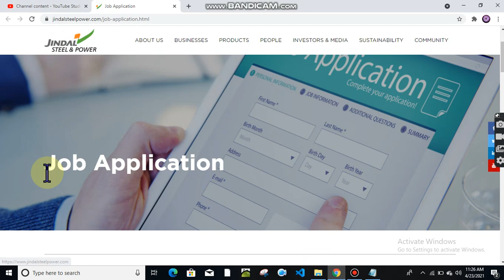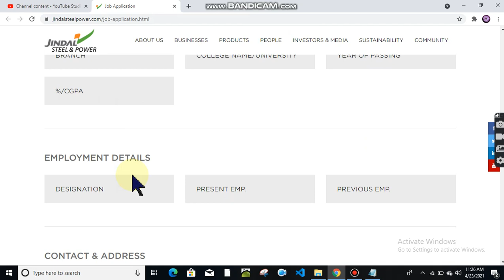Jindal Steel & Power Limited Hiring for Multiple Positions | Jobs | Private Jobs | Work from Home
jobs,job,amazon assessment test,accenturejobs,offcampusdrive2021,fresherjobs,work from home jobs,jobs in india,highest paying jobs,highest paying jobs in the world,top 10 highest paying jobs,highest paying jobs in india,private jobs,private jobs 2021,private jobs for 12th pass students